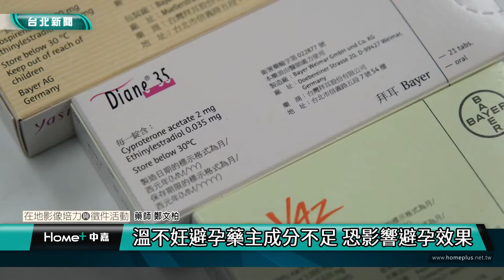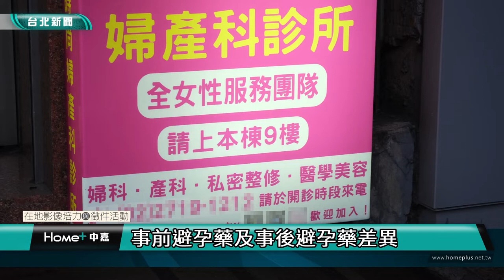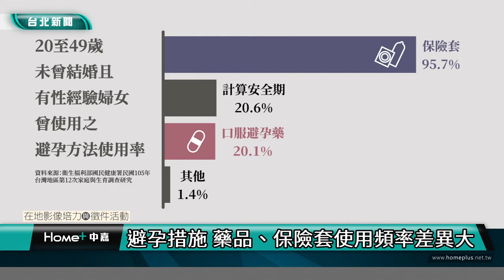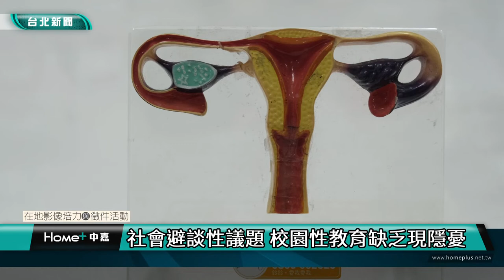台北｜政大校園記者｜導正避孕藥錯誤認知 校園性教育課程應完備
(中嘉新聞 校園記者王嘉瑜、黃亭茹/台北文山區綜合報導)
衛生福利部食品藥物管理署於12月22日公布，市面上一款口服事前避孕藥「溫不妊T/28膜衣錠」，其有效期限內的藥品主成分含量未達90％，低於原先核准的90%至110%之間，恐怕影響服用後的避孕效果，使部分女性開始擔憂口服避孕藥的藥效。

新北市藥師公會常務理事鄭文柏表示，事前避孕藥主要有兩個成分，第一個是雌激素，它能夠抑制排卵；再來是黃體素，它可以增加精子游動的困難度，以達到避孕的效果。他解釋，當藥物某成分劑量不足的時候，即可能會無法達到標準的有效濃度，故未能有預期的避孕效果。

事實上，避孕藥分為事前和事後避孕藥。事前避孕藥較為常見，副作用也較輕微，若每日定期服用，即可達到極高的避孕效果。事後避孕藥則屬於緊急措施，副作用因此較為嚴重，且避孕效果視服用情形而不均。兩種避孕藥皆屬於醫師處方箋用藥，必須經過醫師評估後才能取得藥物，民眾無法自行前往藥局購買。中山醫院婦產科主治醫師郭安妮則表示，一般要評估患者適不適合服用避孕藥，醫師會針對患者的身體狀況做評估，包括有無肝腎功能、凝血因子的問題，或者患者有無血栓的病史、被診斷出血栓症狀，可能都不適合使用避孕藥。

此外，根據衛福部國民健康署於最近一次家庭與生育調查研究發現，20至49歲未曾結婚且有性經驗的婦女，其中約有九成曾使用保險套進行避孕，僅有兩成女性使用口服避孕藥進行避孕。然而，保險套屬於物理避孕方式，避孕效果仍低於事前避孕藥。郭安妮強調，婦產科醫師協會一般會建議，良好的性行為是口服避孕藥加保險套。原因是口服事前避孕藥的避孕效果高達99％，而保險套則可以預防性病的傳播。若兩者同時使用，就是最安全的性行為。

女性使用避孕藥頻率相對低落的現象，源自於社會對於避孕藥的種種迷思。避孕藥不僅有避孕的藥效，也可以作為調控經期紊亂、原發性經痛與經血量大的方式。國立政治大學學生梅家穎談到，大眾說到「吃避孕藥」，「可能都是想到他可能怕自己懷孕，或者是説他比較想要無套，就會怕別人覺得自己的性生活比較不檢點。」他補充，他吃避孕藥的原因不只為了避孕，也是為了調整自身身體體質與經期。

台灣社會普遍對性抱持迴避態度，尤其女性的「性」更是禁忌話題。而校園中的學生少有管道參與性知識的討論，導致多數人對正確的避孕措施疏於了解，呈現避孕藥迷思源自於校園性教育的不足。現任台灣性教育學會理事長鄭其嘉表示，大學生目前的性教育相當缺乏。他指出，大學的衛生保健組、健康中心需開設健教講座，或與通識課老師合作，以完善大學階段的健康教育課程。

梅家穎説：「大家一聽到避孕藥會直接聯想到避孕，沒有想到這是可以透過荷爾蒙來改善人體的東西，所以這個名稱可能會讓大家對它有點誤導。」他期望，老師應於健康教育課程中，針對避孕藥的用途多加說明，進而改變大家對它的觀感，讓大眾以更開放的胸襟討論「性」事。完善的校園性教育可以引領學生，從下至上了解避孕藥的正確知識，不僅能破除避孕藥的各種迷思，也能導正社會大眾對於女性性行為的錯誤認知。